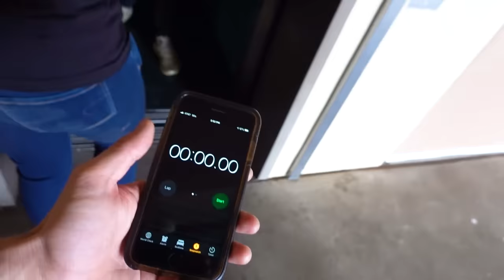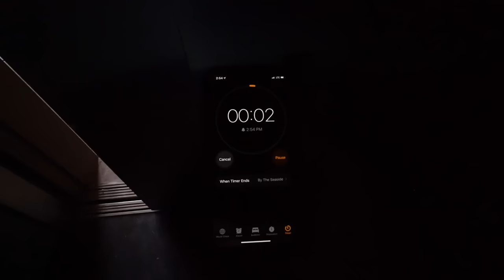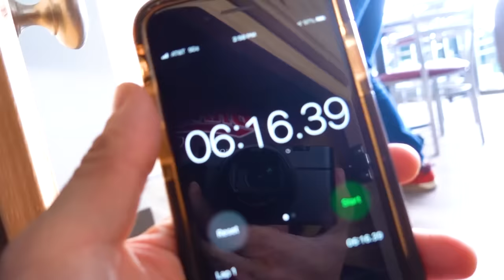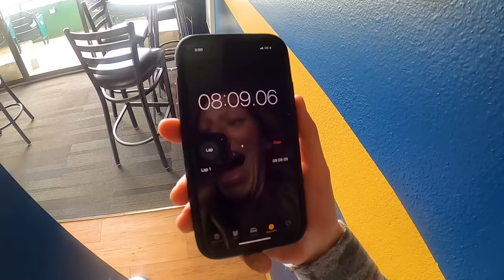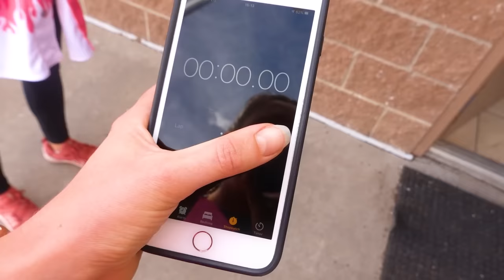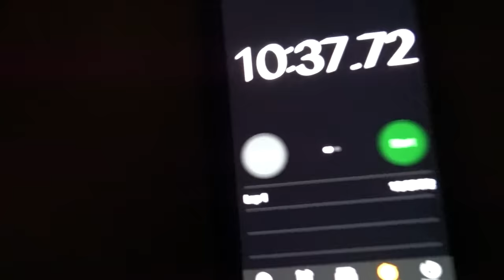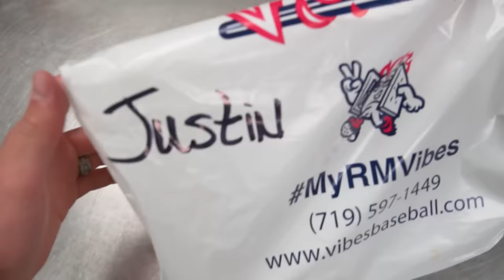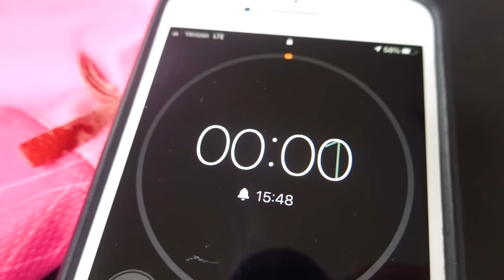HIDE AND SEEK IN EMPTY BASEBALL STADIUM!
We played hide and seek in an empty baseball park!

If you are new to this channel, this is our  vlog channel! We also run a comedy channel called JStuStudios. We upload weekly videos there and then film our other adventures on this channel.

• MORE LINKS!